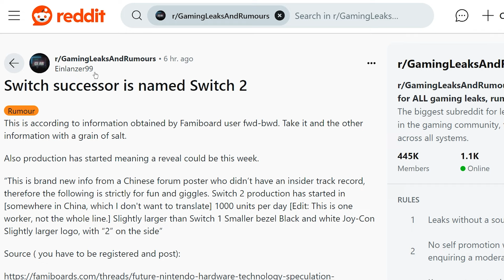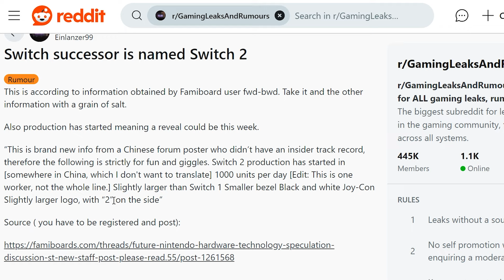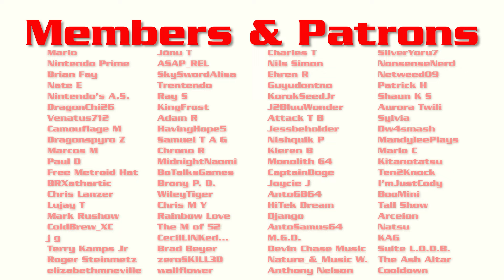Nintendo Switch 2 Factory Leak Reveals Name And More???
The Nintendo Switch 2 name and other details may have been reveal by this latest possible factory leak. Is this rumor legitimate? Is a reveal soon? Let's talk about it.